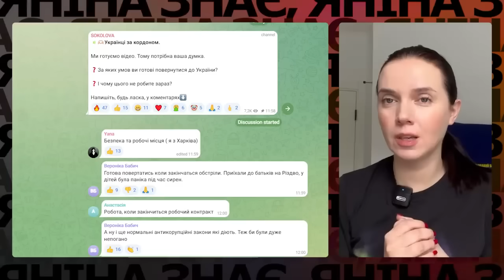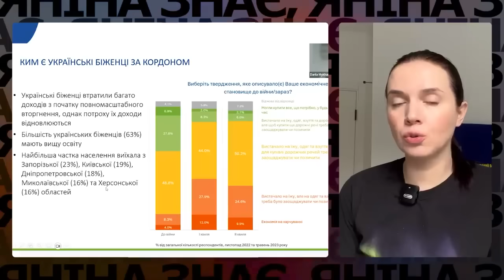💥ПРОБИВ ДНО!💥Соколова РОЗНОСИТЬ радника Єрмака Лещенка за наїзд на біженців!